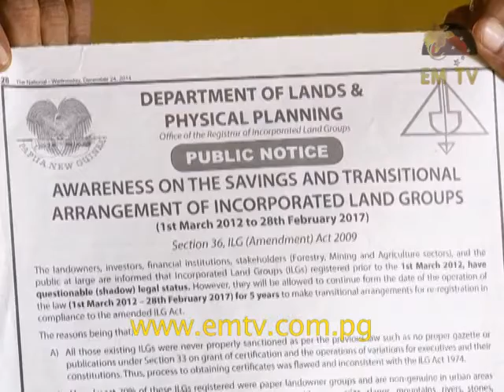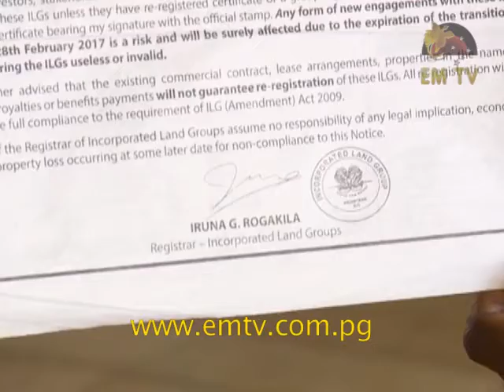Lands Department Allowing Illegal ILG to Operate, Claim Roku Land Group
A landowner association from Roku village in Central province, has raised allegations against the Lands Department, for allowing a “shadow” ILG to operate, despite knowing its status. for the latest news...